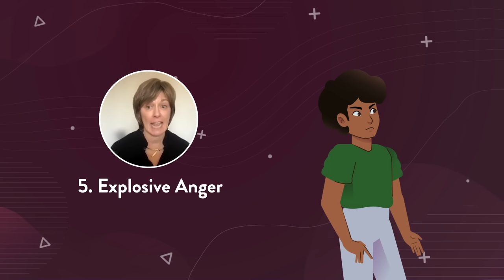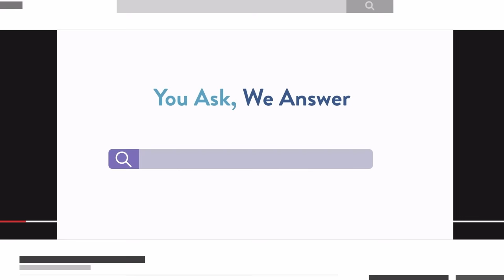9 Criteria for Borderline Personality Disorder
Borderline personality disorder (BPD) impacts a person’s ability to regulate their emotions. This can affect how a person feels about themselves, increase impulsivity, and negatively impact their relationships with others. This video covers the 9 criteria that are evaluated when making a BPD diagnosis.

Effective treatments are available to manage the symptoms of borderline personality disorder. To learn more about best treatments, listen to the full podcast episode

Dr. Beth Brodsky Associate Clinical Professor of Medical Psychology in Psychiatry at Columbia University. Dr. Brodsky is also the Associate Director of the Suicide Prevention Initiative at the Center for Practice Innovations at the New York State Psychiatric Center. Her areas of expertise include research and psychotherapeutic treatment of self-destructive behavior in borderline personality disorder, which is the focus of this episode. She has published numerous articles and chapters on the topics of suicidal risk and treatment of suicidal behavior and borderline personality disorder. She is trained in dialectical behavioral therapy (DBT) and teaches DBT to psychiatry residents and psychology trainees. She has a private practice in Manhattan.

to dig deeper and access the world’s most comprehensive platform for behavioral health education.